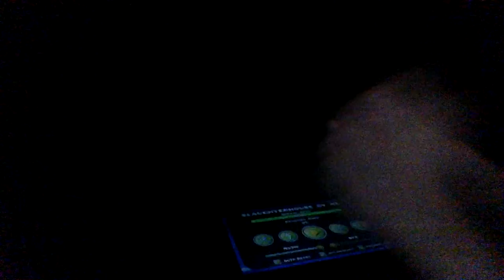i did it i beat my suaghterhouse